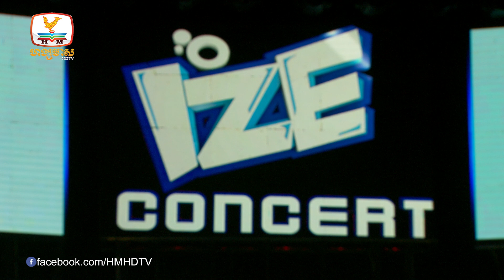Me យល់អារម្មណ៍ហ្នឹង...:( (សំទោសបេះដូងអើយខ្ញុំមិនអាចធ្វើតាមអ្នកបានទេ - ថែល ថៃ)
បទ៖ សំទោសបេះដូងអើយខ្ញុំមិនអាចធ្វើតាមអ្នកបានទេ
ច្រៀងដោយ៖  ថែល ថៃ